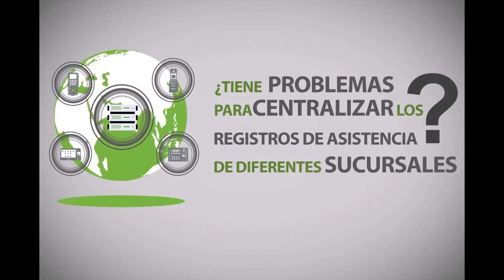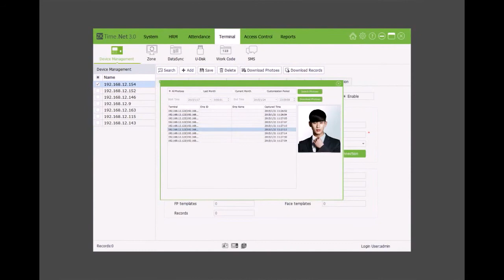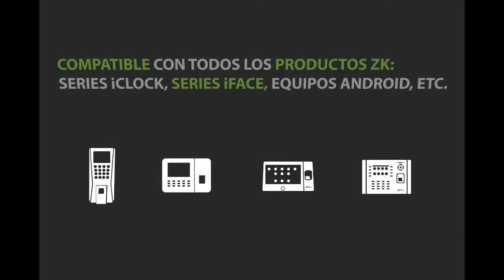ZKTimeNet 3.0 Hillonetwork.net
Nuevo y mejorado Software de Gestión de Asistencia.

• Nueva interfaz gráfica.
• Estructura amigable e intuitiva.
• Gestión de tiempo y asistencia y control de acceso en la misma plataforma.
• Sencilla administración de fotos de usuario y capturas de eventos.
• Flexibles reportes de asistencia y acceso.
• Compatible con software de nómina y ERP de terceros.
• Administra y muestra información en tiempo real incluyendo dispositivos, empleados y reportes.